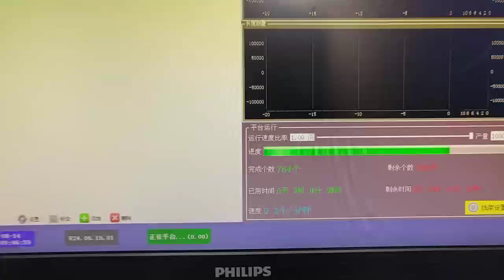hook hanger for supermarket finished on CNC universal spring forming machine ST55-12R